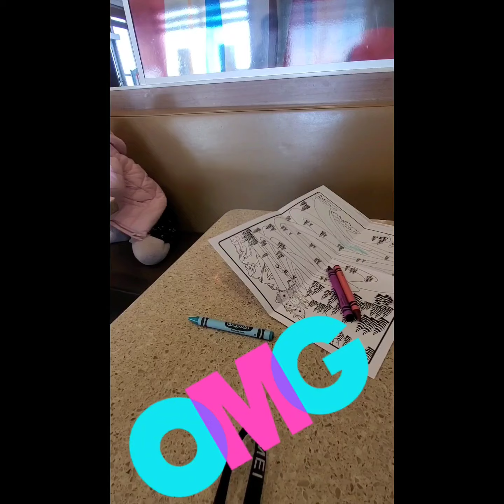McDonald's happy meal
In this video, you will meet my sweetheart, my niece!